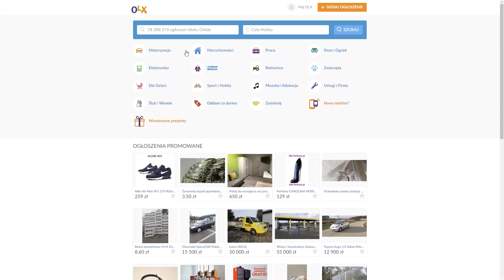AKTORSTWO! Jak zacząć przygodę ze sceną?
Chciałbyś zostać aktorem i zacząć występować na scenie, ale nie wiesz jak zrobić pierwsze kroki? Aktorstwo jest dla każdego niezależnie od wieku i tego, co właśnie robisz w życiu. Możliwości jest wiele od amatorskich grup w domach kultury, po zawodowe deski w teatrach. Czy jednak te drugie są dostępne tylko dla tych, którzy ukończyli akademię teatralną?